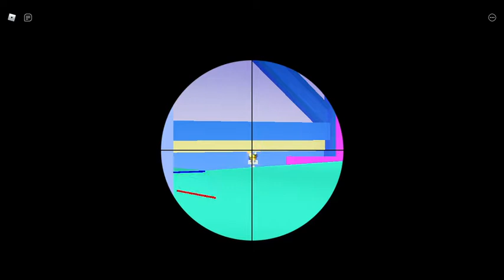ROBLOX PAINTBALL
nice video